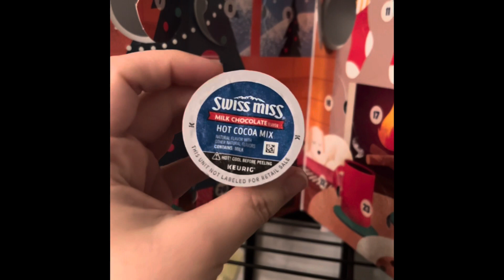Vlogmas: Day 11